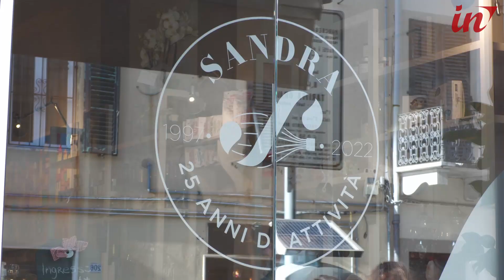La pasticceria di Sandra Bianchi festeggia 25 anni